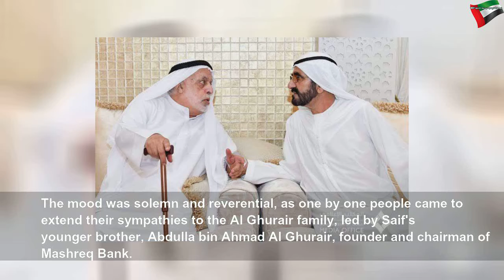UAE royals lead condolence meet for Saif Ahmed Al Ghurair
UAE royals lead condolence meet for Saif Ahmed Al Ghurair | Beautiful System
The mood was solemn and reverential, as one by one people came to extend their sympathies to the Al Ghurair family.